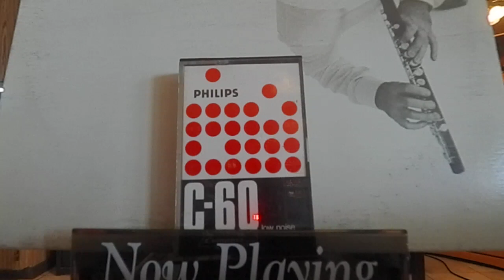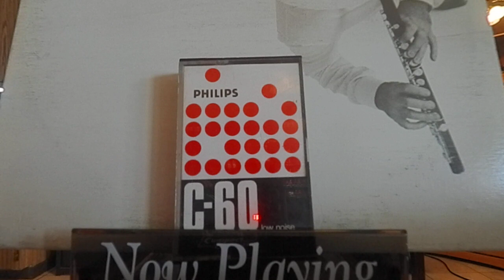Free Beer. Not a bass cover.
I figured out a way to convert cassette stuff to MP3. This is something myself and a friend did many years ago that I found.
  He had gotten ahold of a guitar synth (wasn't his as he never had any money) and was fooling around with chords. I somehow added the guitar on top and then drums. Not sure how we recorded it. Sounds like I maybe added a bass line of sorts also but it would have been from a guitar as neither of us played bass. Not sure.
  The song wasn't planned or practiced to play coherently so it is a bit rough in recording. We just did it for fun. Haven't seen him in years, don't even know where he lives.
  So listen or not, it is what it is. This isn't something I am planning to do here on a routine basis. Just thought I would throw this out there for the heck of it.
  Didn't have a name either so I named it Free Beer as that always gets attention haha. Would be a good name for a band for the club to have on the sign outside to attract people.